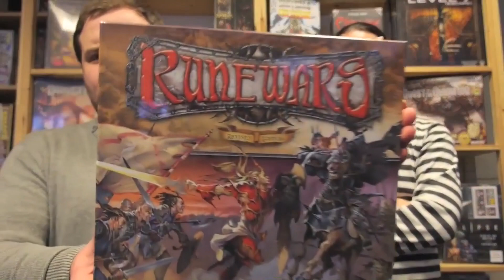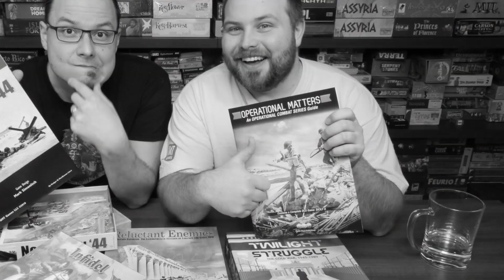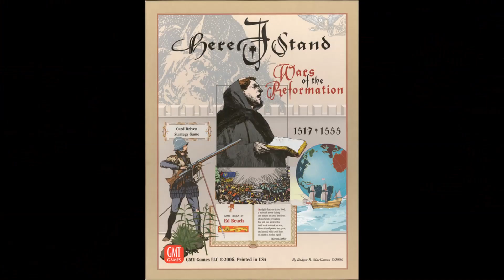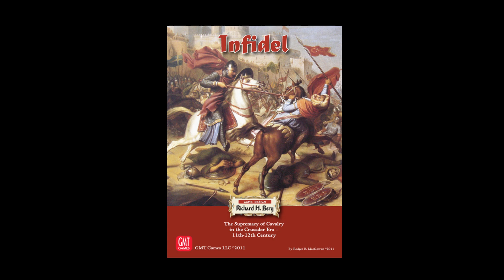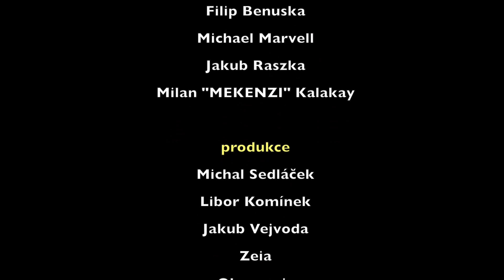Deskofobie S05E02: Válečné hry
Petr a Jeník po letech opět spolu před kamerou. Druhý díl nové série redakčních vlogů. Hexy a žetonky! Hexy a žetonky!